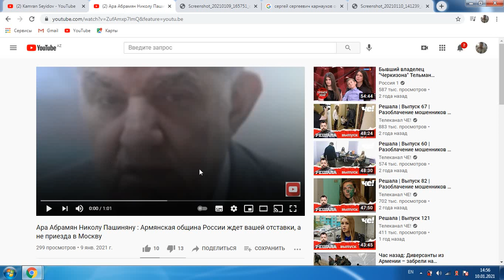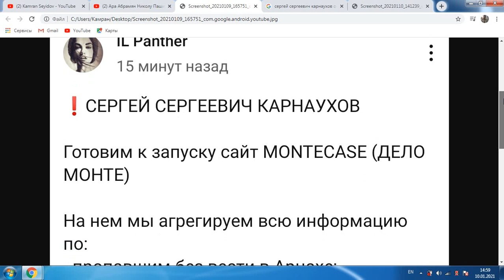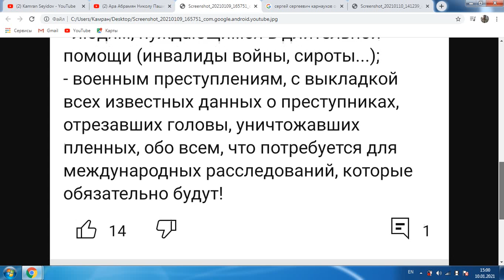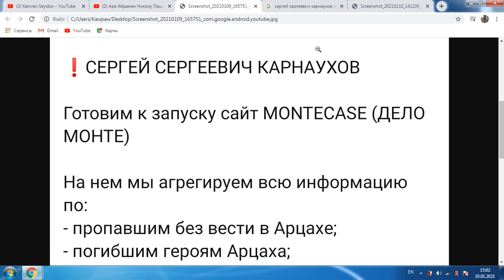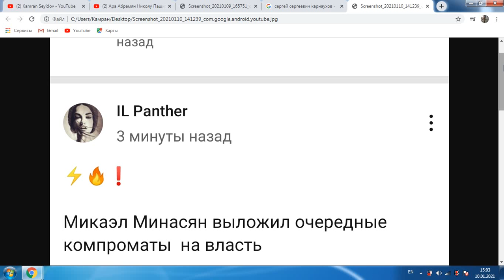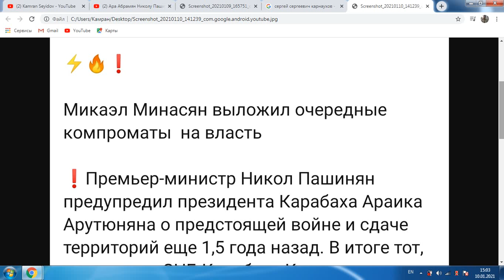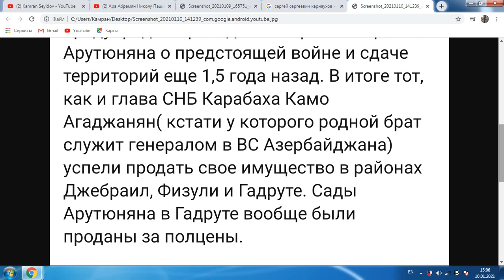Ара Абрамян против Путина,армян в Армении.Сайт дело Монте?Правда-ложь о генерале Азербайджана?ФАКТЫ